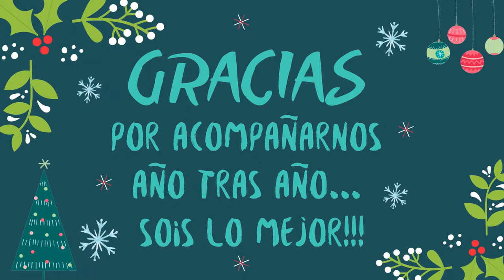¡Felices fiestas!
Desde la Iniciativa 11 de Febrero, os deseamos unas felices fiestas, llenas de comida, ciencia ¡y mucho cuidado!